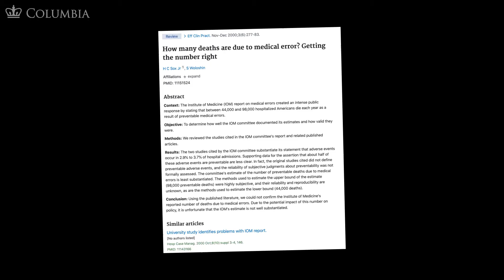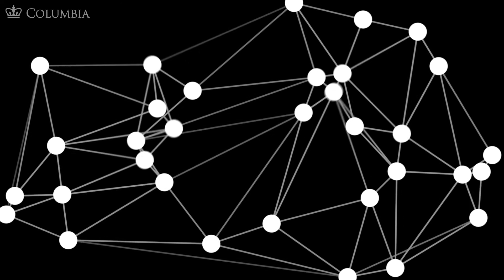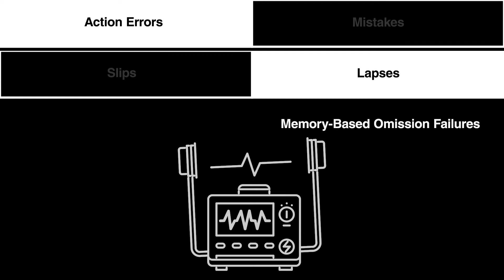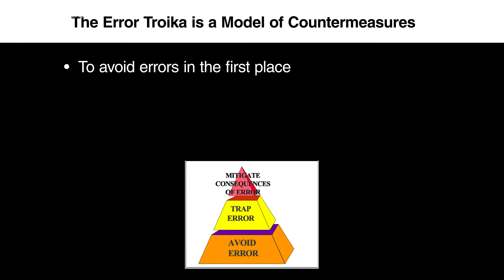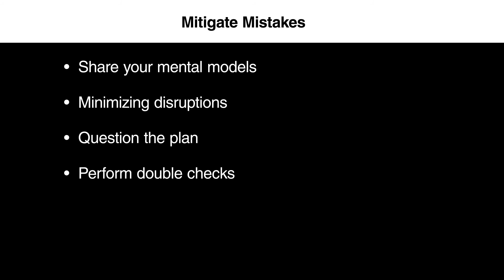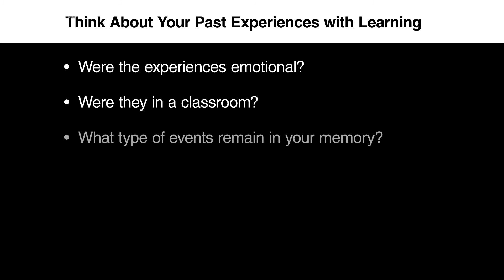CRMx | 1.4.1 Medical Errors in Crisis Resource Management | Section 1: Introduction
1.4.1 Medical Errors in Crisis Resource Management | Section 1: Introduction